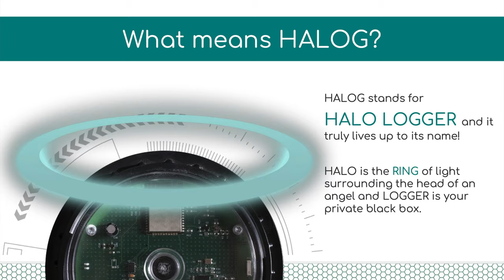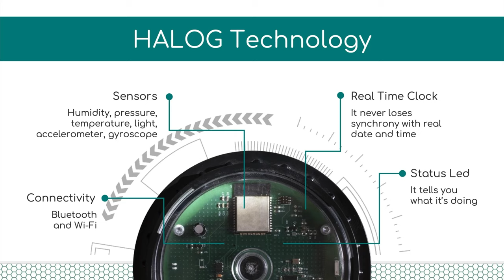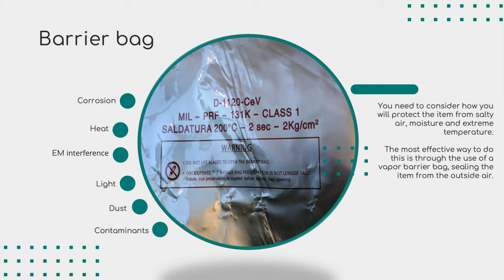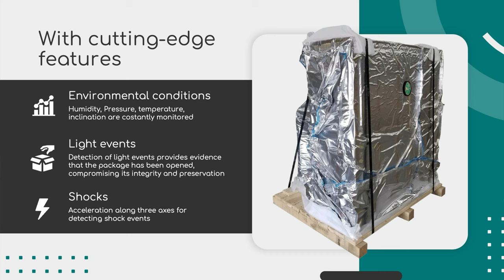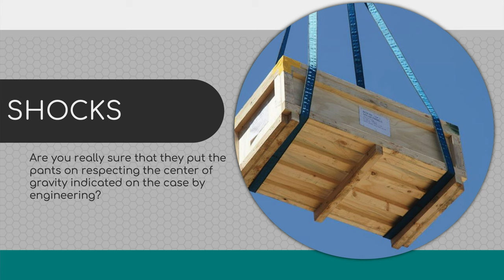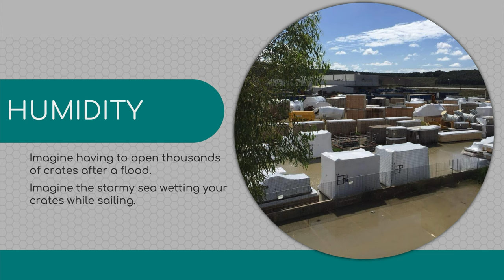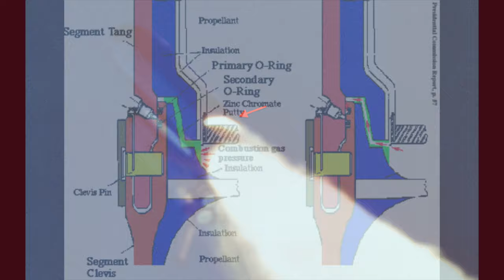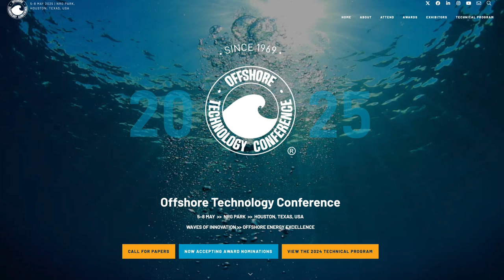Interview - Luigi Gulino - HALOG - Episode #161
In today's show I get to sit down with Luigi Gulino of HALOG. A new company that produces a sort of "black box" for shipping high value assets. Born out of a need in the Oil & Gas Industry, I happened to get invited to his presentation during a recent trip to Houston for some wine events. I immediately saw a potential use case for wine shipping, especially international shipping. During our conversation we talk about other industries and products that may also benefit from the data collected by the HALOG device.

OTC Conference (link seems to automatically go to the current or next conference)